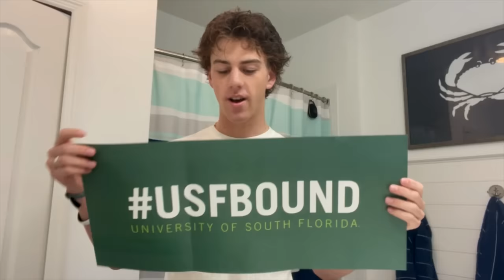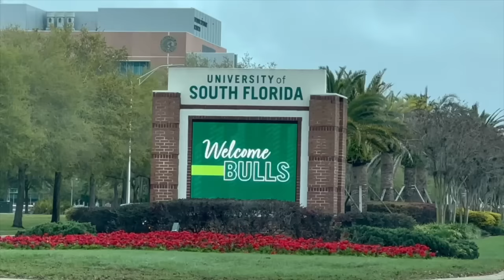Ryan's College Tour Continues... Could This Be The One?